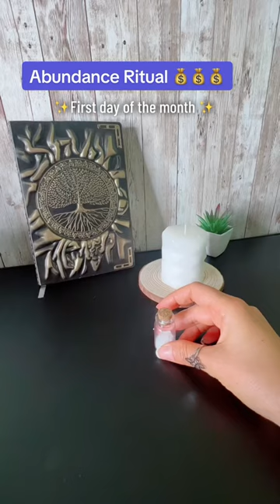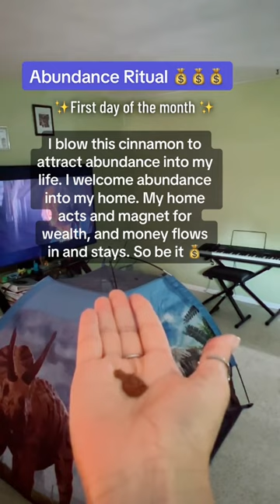First Day of the Month Cinnamon Ritual | Money Spell | Abundance Spell | Wealth Spell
Don't forget do this ritual and your month will be full of abundance.